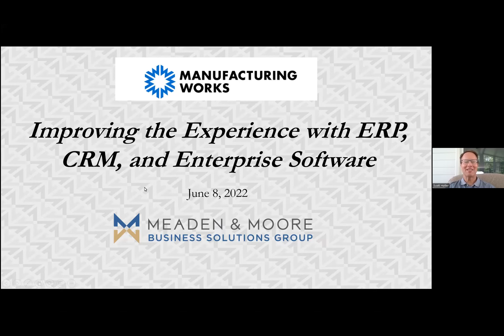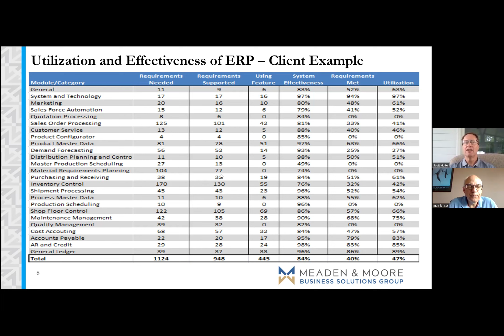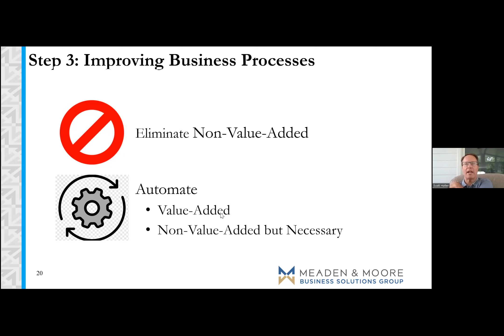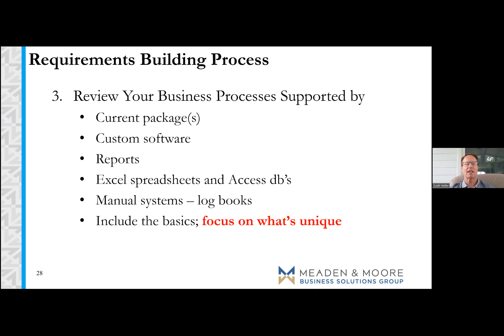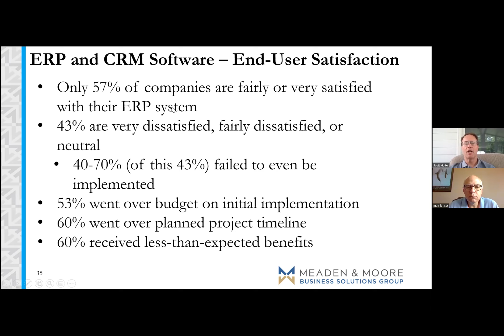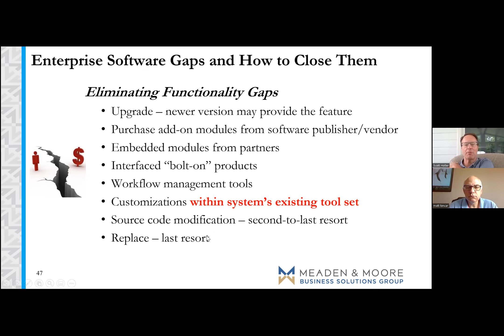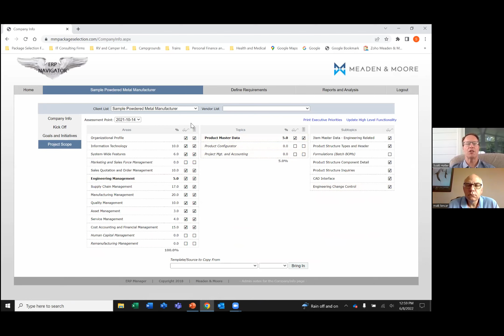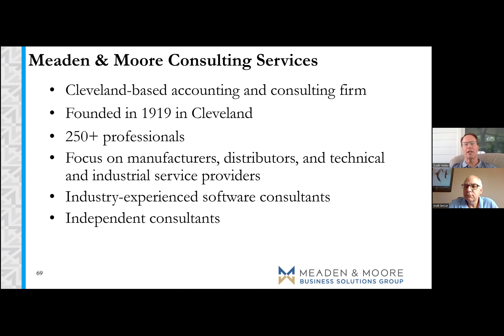Improving Your Experience with ERP, CRM, and Enterprise Software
Is your ERP System being used to its fullest potential? How do you choose an ERP System for your company? This Manufacturing Works webinar will first provide insight into the challenges of optimizing ERP software (and other related enterprise software like CRM, EPM, and EAM). Our presenters from Meaden & Moore will offer a framework for manufacturers, distributors, and industrial service providers to make a truly informed selection of a new enterprise software package.